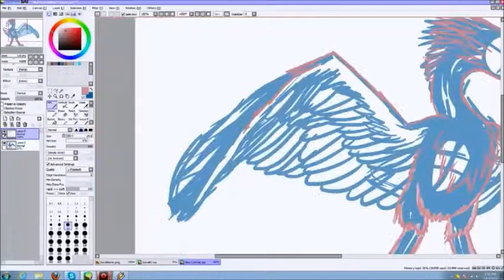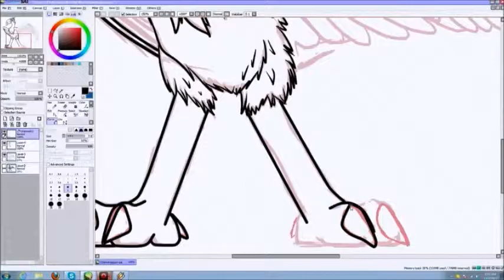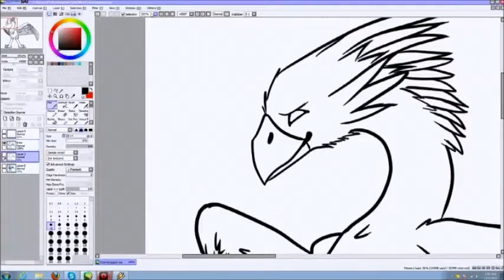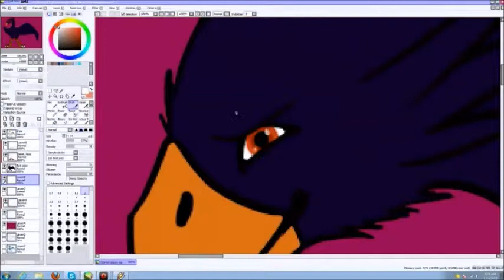Clair wingspan video draw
Song is "Everybody loves me" by One Republic.
Done in Paint Tool SAI
Chocobos © Square-Enix